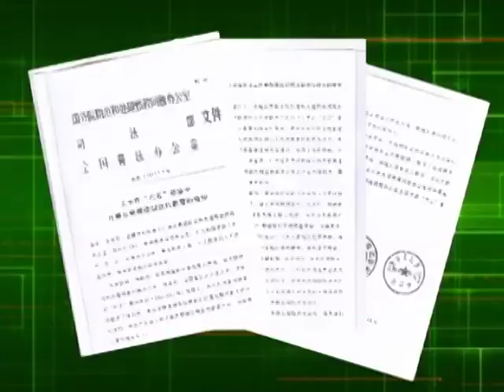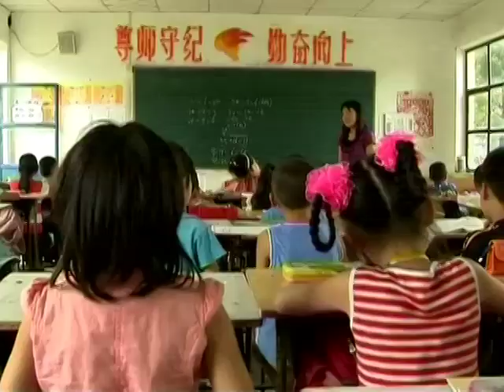Document secret : Un plan d'endoctrinement contre le Falun Gong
Selon un document qui est parvenu à NTD, de Chine, le Parti communiste chinois a mis en place un plan de quatre ans pour endoctriner la société chinoise contre la pratique traditionnelle chinoise du Falun Gong. Ce plan cible des groupes démographiques tels que les jeunes, les chefs d'entreprise, les villageois et les citadins. Notre dossier interdit du jour porte sur ce sujet.